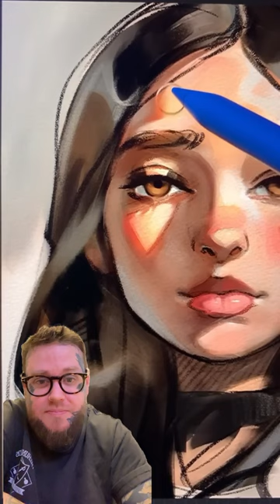Just admiring a master at work, the play with light is amazing! ✍️